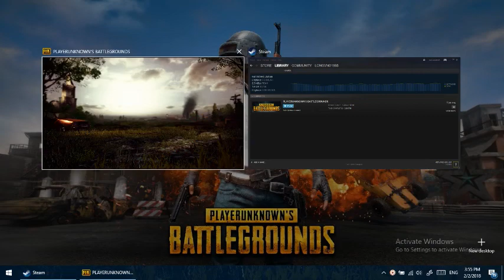PUBG- Cố ý giết đồng đội :(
Cần báo  cáo ngay và luôn